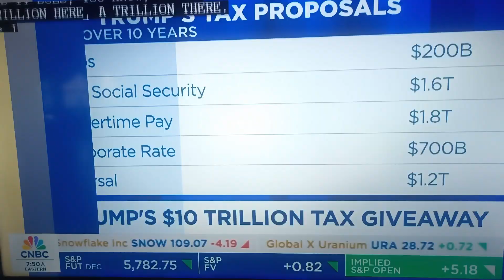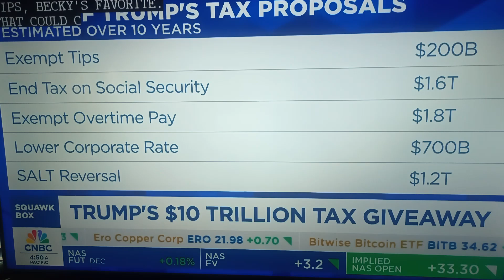10 trillion tax money giveaway - Trumps tax cuts help or bankrupt the Federal govt?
10 trillion $$ giveaway - Trumps tax cuts help US or bankrupt the Federal govt? Desperate attempt for WH?